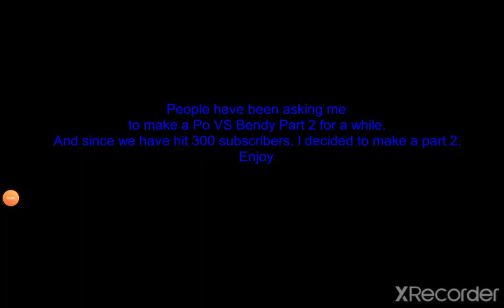Po VS Bendy Part 2. (SlendyTubbies VS Bendy and the ink machine) 300 subscriber special.